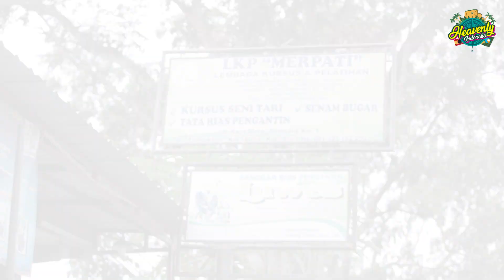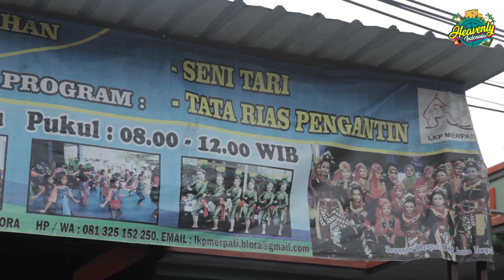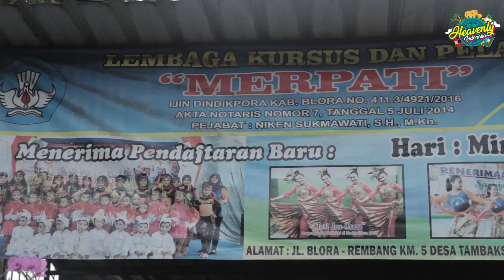SANGGAR SENI MERPATI❗TAMBAKSARI BLORA❗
Sanggar Tari Merpati merupakan salah satu tempat pelatihan tari Umi Ardiyah yang terletak di Desa Tambaksari Rt. 03 Rw. 03 Kecamatan
Blora Kabupaten Blora. Sanggar ini berdiri pertama kali pada tahun 1994, tetapi pada tahun 2014 Sanggar Tari Merpati berubah menjadi LKP Merpati (Lembaga Khursus Pelatihan) yang telah diresmikan oleh Dinas Pendidikan Pemuda dan Olah Raga Kabupaten Blora. LKP Merpati telah melahirkan seniman serta beberapa karya diantaranya tari Janggirong,
tari Jan Kewes, tari Gambang Semarang, tari Caping Deling Mustika 42 dan sebagainya.

Bagaimana keseruan Sanggar Tari Merpati ini? yuk kita saksikan bersama-sama.